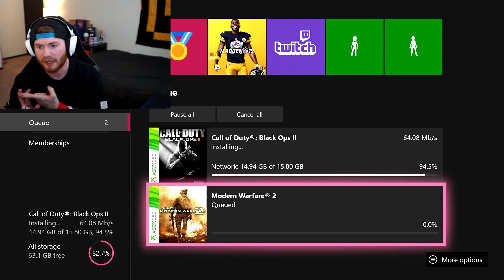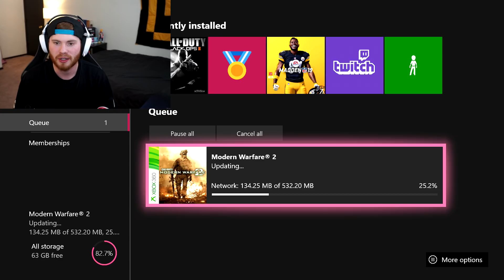BLACK OPS 2 is RUINED FOREVER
**JUST ANOTHER CUTCOM**
           Its official Black ops 2 is ruined forever. Its honestly sad. So I hope you guys enjoy a Black ops 2 gameplay commentary video!

ItsPremier links